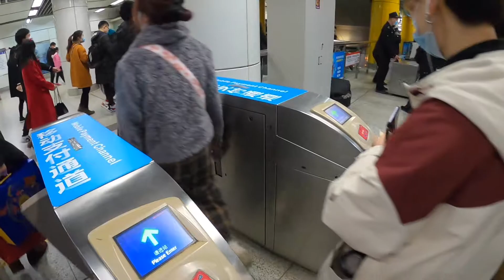CHRISTMAS 2020 IN CHINA, XINJIEKOU METRO STAION, LINE #1, THE CROWED IN COVID DAYS.......